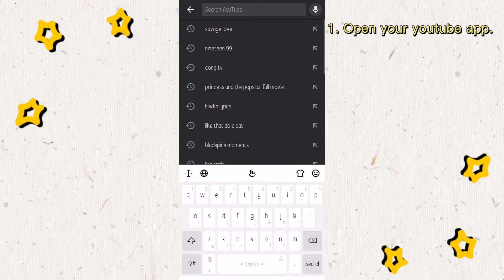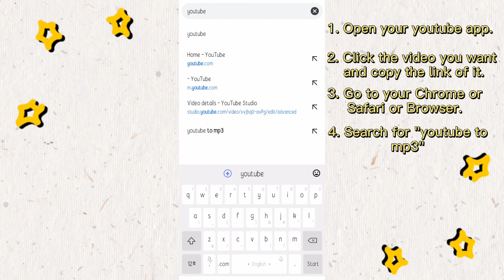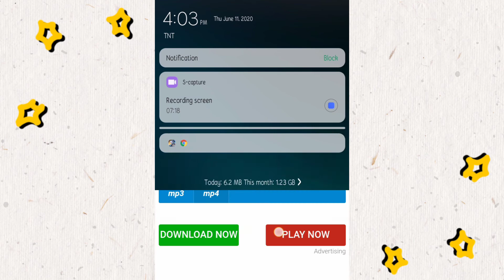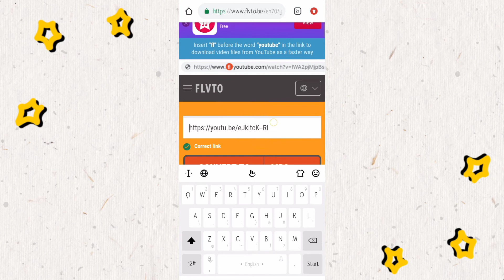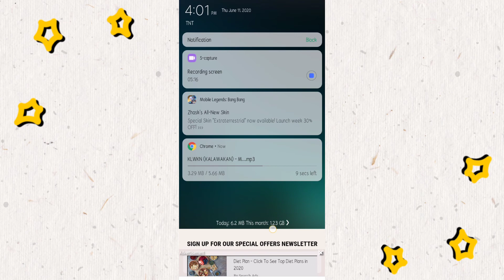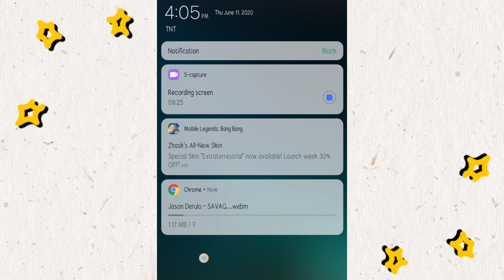Downloading your favorite music and video from Youtube to your phone! 🎶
Hi guys! I'm back again with a new tutorial, for today, this is a tutorial on how to save or download music and videos from youtube to your phone. So tuturuan ko naman kayo kung paano nga ba magdownload ng music or video galing sa youtube. Just follow those easy steps and for sure after a minute or so, meron na kayong music or video na maii-save sa inyong phone. I put 4 ways that you can use to save sound or music and videos from youtube so I'm hoping na makatulong 'tong vlog na ito para sa inyong lahat. Keep safe everyone! Stay hydrated. Lovelots ♡

Support my friends' channel too:
Jen Bathan
Carlo RABI